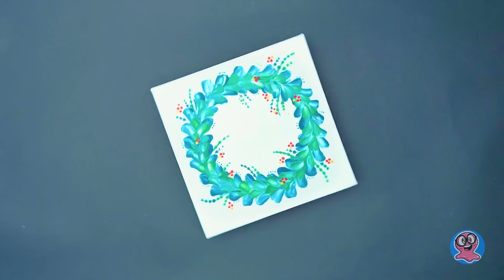3 pinturas alucinantes sin usar pinceles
¡Hola chicos! Hoy tenemos un ambiente muy creativo, y vamos a dibujar mucho 🤩 por cierto, ¿alguna vez has estado en una situación, cuando realmente querían dibujar algo hermoso con pinturas, pero no tenías un solo pincel? 👩‍🎨 Entonces, en nuestro video de hoy, le mostraremos cómo dibujar imágenes increíbles de maneras inusuales 😍🖼

🎨 ¡La primera imagen es un pavo real increíble dibujado con una cadena!

🎨 ¡La segunda imagen es una mariposa dibujada con envolturas de dulces!

🎨 ¡Y nuestra última obra de arte es una corona dibujada con una cuchara de plástico normal! Solo miren estas increíbles imágenes y díganos, ¿creen que fueron creadas usando elementos tan simples? ¡Chicos, asegúrese de probar nuestros métodos de dibujo no estándar! ¡Es inspirador y relajante!

Y no olvidenver tutoriales más increíbles en nuestro canal:

¡4 artesanías de bricolaje para el séquito real de cuento de hadas! || Easy & Fun Origami de papel simple || Cozy House con 4 habitaciones 3 hermosas ideas de vestimenta de muñecas